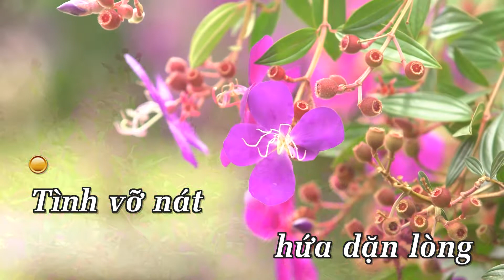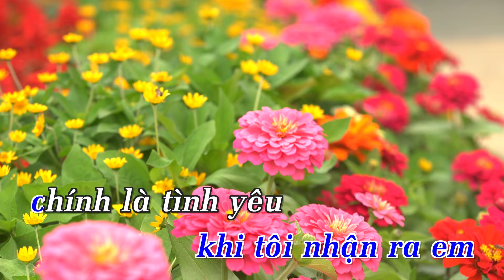[Karaoke] Cần Một Người Hiểu (Remix) - Duy Anh | Beat Chuẩn